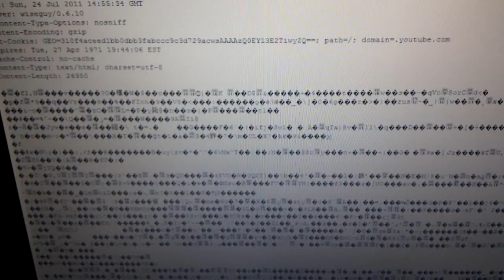youtube vid?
question mark